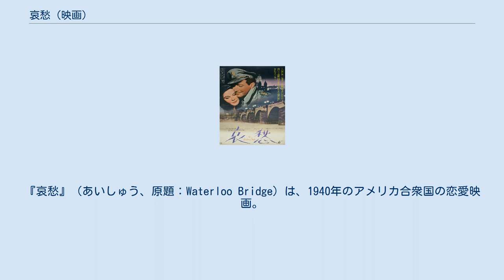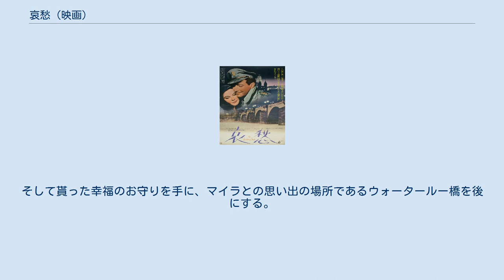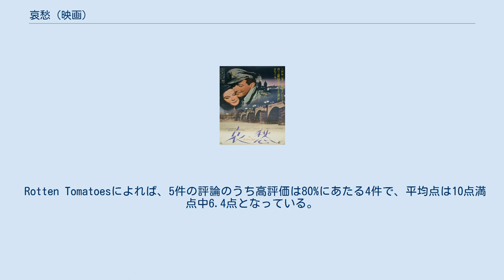哀愁 (映画)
マーヴィン・ルロイの監督映画
『哀愁』（あいしゅう、原題：Waterloo Bridge）は、1940年のアメリカ合衆国の恋愛映画。
監督はマーヴィン・ルロイ。
主演はヴィヴィアン・リーとロバート・テイラー。
 もともとは劇作家ロバート・E・シャーウッド作の2幕の舞台劇（Waterloo Bridge）として1930年6月6日にブロードウェイで初演されたもので、1931年にジェームズ・ホエール監督で映画化されている（邦題『ウォタルウ橋』、原題同じ）。
舞台と1931年の映画では、クローニン大尉はカナダ軍兵士である。
 本作で主演のヴィヴィアン・リーは、前年製作の『風と共に去りぬ』では乱世を生き抜く強い女性を演じたが、本作ではその反対のか弱い踊り子を演じている。
 1939年9月3日、英独開戦の日。
イギリスがドイツへ宣戦布告し、開戦により慌ただしくなるロンドンの街。
ロイ・クローニン大佐はフランスへ赴くことになる。
駅へ車で向かう途中、彼はウォータールー橋へ立ち寄ると、運転手に橋の向こうで待つように告げて歩き出す。
その手には幸運のお守りのビリケン人形があった。
ロイはその人形を見つめ、彼がまだ大尉であった時に出会ったあるバレエの踊り子の事を思い出す。
 舞台は、第一次世界大戦中に遡る。
ロンドン市内には空襲警報が鳴り響いていた。
イギリス軍将校のロイ・クローニン大尉（ロバート・テイラー）とバレエの踊り子マイラ・レスター（ヴィヴィアン・リー）はウォータールー橋でめぐり会う。
空襲警報で逃げ遅れたマイラとともに、2人は地下鉄の駅へ逃げ込み体を寄せ合う。
 明日戦地へ向かうというロイに、その夜、劇場での公演があるマイラはビリケン人形を渡す。
ロイは大佐との食事があると告げてマイラと別れるが予定を変更し、マイラが出演するオリンピック劇場へと足を運び、彼女の演技（『白鳥の湖』）を鑑賞した後、食事へ誘おうと彼女に手紙を出す。
しかしマイラが所属するバレエ団では団長のマダム・キーロワが目を光らせており、そういった色恋事が禁じられていたのだ。
手紙の返事として食事の誘いを断る旨をマイラは書かされたが、友人キティの機転によりロイと食事が出来る事になる。
 レストラン「キャンドルライト・クラブ」で待ち合わせたロイとマイラは、楽しいひと時を過ごし、閉店前の最後の曲として『別れのワルツ』（「オールド・ラング・サイン」/「蛍の光」のアレンジ）が流れる。
演奏の終わりに近づくにつれ、楽団は少しずつキャンドルを消していく。
2人はダンスをしながら、ついに口づけを交わす。
その帰り道で2人はもう会えないだろうと話す。
その際にロイはマイラに彼女が「人生に何も期待していないのではないか」と問う。
マイラはその理由が「例え誰かを好きになったとしても、結局は戦争によって離れ離れになってしまうから」とロイに告げる。
 翌日、雨が降りしきる中、マイラが窓の外を見るとフランスへ向かったはずのロイの姿が目に入る。
驚いた彼女は大慌てで支度をし、ロイの元へ駆け寄る。
彼はフランス行きが2日延期になったことを告げ、マイラに結婚しようと話す。
急な事でためらうマイラをよそに自分の気持ちはもう決まっているとロイは伝える。
将校は勝手に結婚できないため、上官に報告するため兵舎に向かう。
そこで、彼の上官で連隊長の叔父の許可を得る。
指輪と花を購入して聖マタイ教会へと向かう。
ところが、牧師の説明で「午後3時以降はできない」という法律によってこの日の結婚は叶わず。
式は翌日11時に行うことを約束する。
 マイラは友人キティと踊り子仲間に明日結婚することを報告して、劇場に向かおうとするも、ロイからの連絡が入る。
突然の召集でロンドンを急に発ち、戦場へ向かうことが告げられる。
公演に間に合わないが、ロイを見送るためにマイラはウォータールー駅へと向かう。
ロイが乗る列車が出発した直後に駅に到着し、プラットフォームを駆け出して車中のロイを見つけるも、お互い一声かける程度しか会えなかった。
悲しみの中、マイラは公演所へと赴くも、バレエ公演には遅刻する。
そこでマイラは彼女を庇ったキティとともにマダム・キーロワから解雇されてしまう。
 マイラとキティの2人は仕事が見つからず、生活は貧しかった。
ある日、ロイの母であるマーガレット夫人（ル...